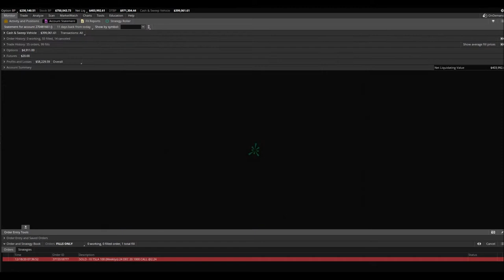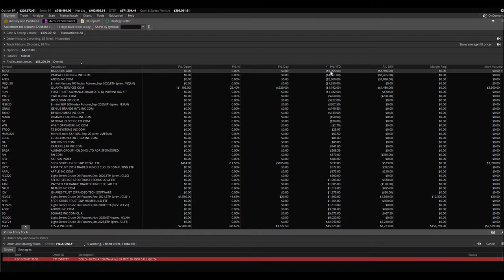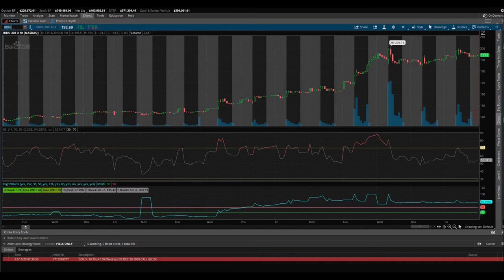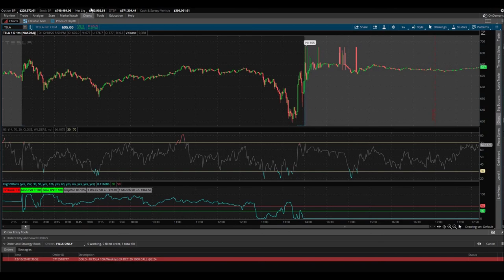How MUCH Did I Lose On BIDU Naked Calls? TSLA Naked Call Options In Play!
How much did I lose on BIDU naked calls? Well you are about to find out! It was a harsh week but I also show how much we made for the week. TSLA naked call options are in play for this coming week. TSLA premium is inflated and so it's time to make some money! TSLA call options have been paying real well lately and we better take advantage while we can. Even though BIDU really screwed us, TSLA was here to the rescue!